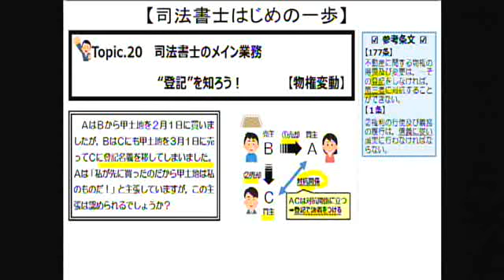司法書士 はじめの一歩 ～Topic.20 司法書士のメイン業務”登記”を知ろう！～【物権変動】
"楽しみながら学べるように講義を展開する"  がコンセプトの『司法書士 はじめの一歩』は、主に司法書士試験で合格のポイントとなる民法を取り上げていくシリーズ動画です。

これから司法書士試験の学習を始める方や、法律初心者の方が頭の中でイメージしやすいように、イラストを用いて、身近な具体例を基にミニ講義を進めていきます。

Topic.20の学習テーマは『物権変動』。
それでは「司法書士のメイン業務”登記”を知ろう！」というお話から『物権変動』について学んでいきましょう。

司法書士に興味がある方、法律を知ってみたい方はぜひご視聴ください。

【宇津木卓磨の入門講座ステディコースはこちら】